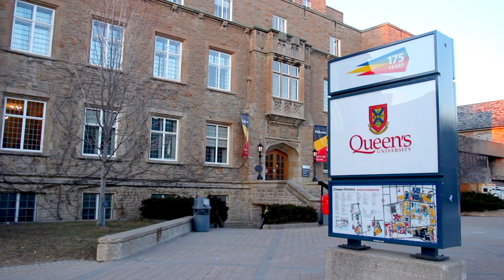Queen's School of English 75th Anniversary